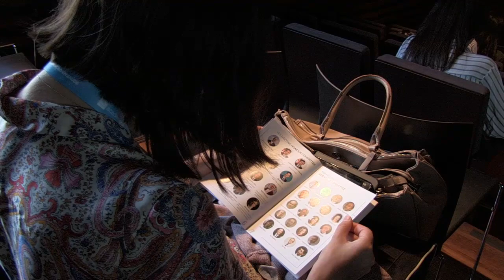2 vencedores do Nobel da Medicina juntos no YES Meeting da U.Porto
Mais de quatrocentos jovens cientistas de 25 nacionalidades reuniram-se na Faculdade de Medicina da Universidade do Porto (FMUP), entre os dias 15 e 18 de setembro, para participarem na 11.ª edição do Young European Scientist Meeting (YES Meeting). Totalmente organizado por estudantes da FMUP, o YES Meeting é um evento científico internacional, destinado a estudantes das áreas biomédicas e contou este ano com a participação de dois vencedores do Prémio Nobel da Medicina, Harald zur Hausen e Warner Arber.